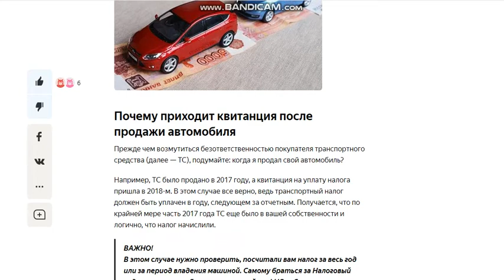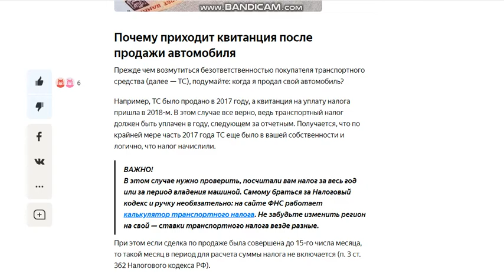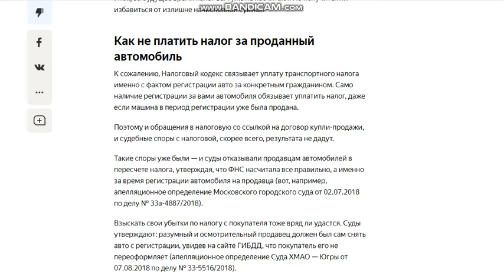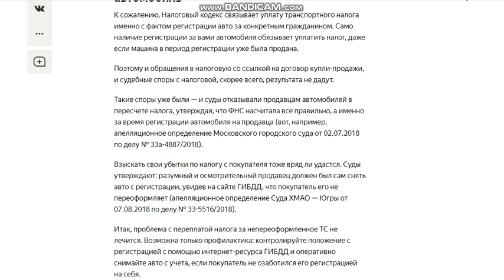Пришел налог на проданную машину. Что делать, когда приходят налоги на машину которую уже продал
Итак, вы продали автомобиль, получили деньги, передали ключи, прошло несколько месяцев — и внезапно приходит квитанция об уплате налога. Можно ли не платить налог за проданную машину? Ведь ею уже пользуется другой человек…

Почему приходит квитанция после продажи автомобиля
Прежде чем возмутиться безответственностью покупателя транспортного средства (далее — ТС), подумайте: когда я продал свой автомобиль?

Например, ТС было продано в 2017 году, а квитанция на уплату налога пришла в 2018-м. В этом случае все верно, ведь транспортный налог должен быть уплачен в году, следующем за отчетным. Получается, что по крайней мере часть 2017 года ТС еще было в вашей собственности и логично, что налог начислили.

ВАЖНО!
В этом случае нужно проверить, посчитали вам налог за весь год или за период владения машиной. Самому браться за Налоговый кодекс и ручку необязательно: на сайте ФНС работает калькулятор транспортного налога. Не забудьте изменить регион на свой — ставки транспортного налога везде разные.
При этом если сделка по продаже была совершена до 15-го числа месяца, то такой месяц в период для расчета суммы налога не включается (п. 3 ст. 362 Налогового кодекса РФ).

Если же ТС было продано в 2016 году, а квитанция пришла спустя несколько лет, то, очевидно, либо ваш покупатель не зарегистрировал автомобиль на себя, либо ГИБДД и налоговая инспекция допустили ошибку в базах данных.

Здесь перед вами встают 2 задачи:

избавиться от регистрации за собой проданной машины на будущее;
не платить излишне начисленный (за месяцы после продажи) налог.

Как избавиться от регистрации на проданный автомобиль
Рекомендуем действовать так:

Проверить на сайте ГИБДД по VIN-номеру, на кого зарегистрирована машина.
Если авто по-прежнему на вас, то связаться с новым владельцем и потребовать перерегистрации ТС на него. Покупатель отказался или связаться с ним не удалось? Не беда, вы вправе прекратить регистрацию за собой, просто подав в ГИБДД заявление с приложением договора на продажу машины (ссылайтесь на п. 8.2 Правил государственной регистрации автомототранспортных средств, утвержденных приказом МВД России от 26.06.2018 № 399).
Итак, за будущее время налог вам уже не насчитают. Но получится ли избавиться от излишне начисленной суммы?

Как не платить налог за проданный автомобиль
К сожалению, Налоговый кодекс связывает уплату транспортного налога именно с фактом регистрации авто за конкретным гражданином. Само наличие регистрации за вами автомобиля обязывает уплатить налог, даже если машина в период регистрации уже была продана.

Поэтому и обращения в налоговую со ссылкой на договор купли-продажи, и судебные споры с налоговой, скорее всего, результата не дадут.

Такие споры уже были — и суды отказывали продавцам автомобилей в пересчете налога, утверждая, что ФНС насчитала все правильно, а именно за время регистрации автомобиля на продавца (вот, например, апелляционное определение Московского городского суда от 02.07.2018 по делу № 33а-4887/2018).

Взыскать свои убытки по налогу с покупателя тоже вряд ли удастся. Суды утверждают: разумный и осмотрительный продавец должен был сам снять авто с регистрации, увидев на сайте ГИБДД, что покупатель его не переоформляет (апелляционное определение Суда ХМАО — Югры от 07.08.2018 по делу № 33-5516/2018).

Итак, проблема с переплатой налога за непереоформленное ТС не лечится. Возможна только профилактика: контролируйте положение с регистрацией с помощью интернет-ресурса ГИБДД и оперативно снимайте авто с учета, если покупатель не озаботился его регистрацией на себя.